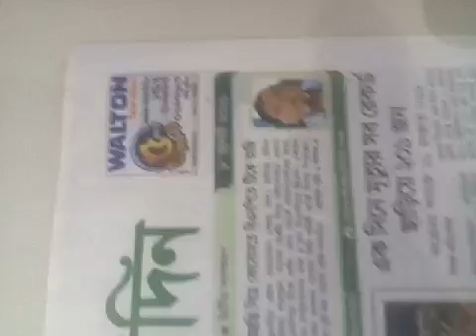বাংলাদেশি টক্কা / তক্ষক Gecko BD Tokka kokka Rare and expensive animals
বাংলাদেশি টক্কা / তক্ষক  Gecko BD Tokka kokka Rare and expensive animals tokay Indian Gecko